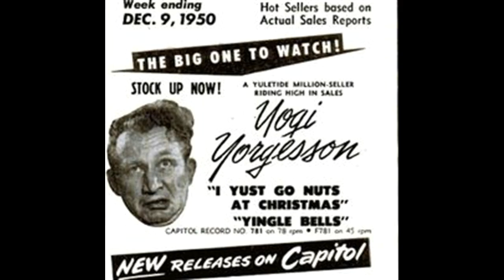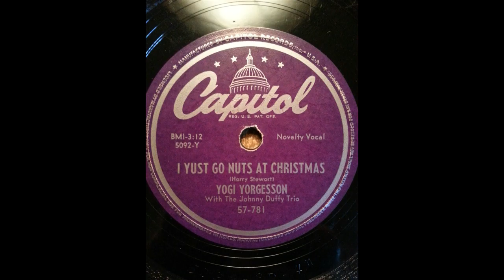I Yust Go Nuts At Christmas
Great favorite by Yogi Yorgassen